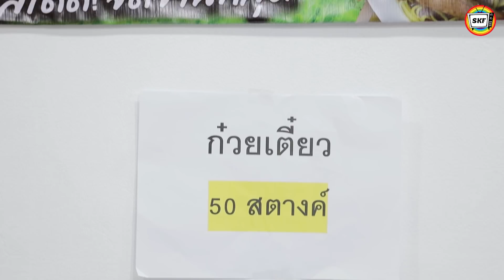แฟนเก่า พ่อค้าก๋วยเตี๋ยว 50 สตางค์ ขาย 10 ชาติ ก็ไม่รวยหรอก หนังสั้น | สามโคกฟิล์ม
แฟนเก่า พ่อค้าก๋วยเตี๋ยว 50 สตางค์ ทำ 10 ชาติ ก็ไม่รวยหรอก